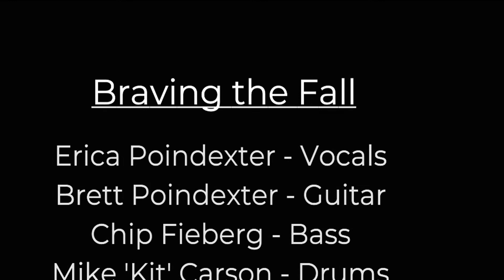Crazy Train - Ozzy Osbourne - Cover by Braving the Fall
Crazy Train (cover) performed by Braving the Fall.
Vocals by - Erica Poindexter
Guitars by - Brett Poindexter
Bass by - Chip Fieberg
Drums by - Mike Carson
Performed and recorded in Prineville, OR. at the Horseshoe Tavern on 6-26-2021. Crazy Train is an original song by Ozzy Osbourne released in 1980 from the album Blizzard of Ozz.